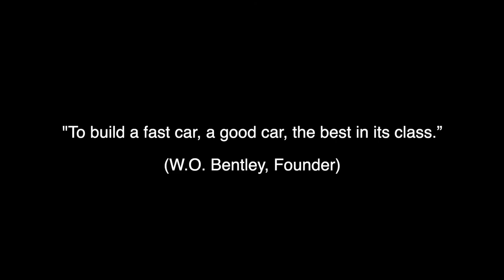BENTLEY AD RECREATED || The Continental GT has arrived | New Bentley Continental GT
I recreated the Bentley ad | With its sleek lines carving a sharp new path through the air, the new Continental GT marks the beginning of a new era: one of unrivalled power, exquisite craftsmanship and cutting-edge automotive technology.

Gear used
Camera: @CanonUSA RP
Lights: @GODOXGlobal SL-60W LED
Gimble: RONIN SC